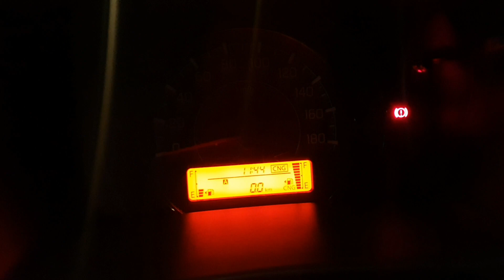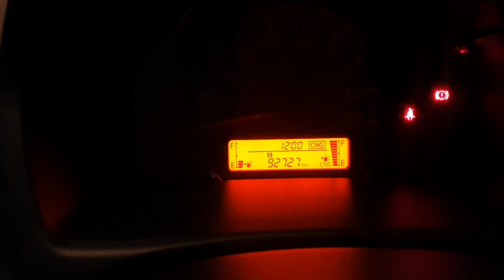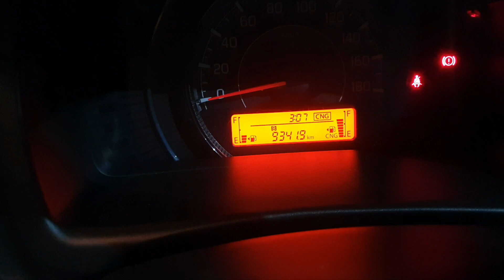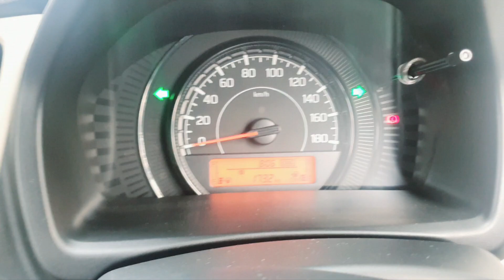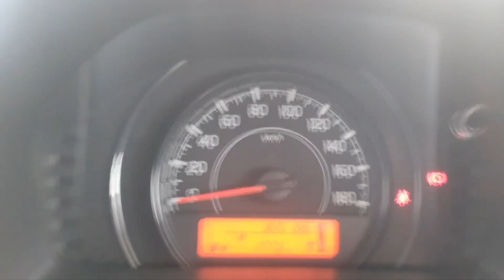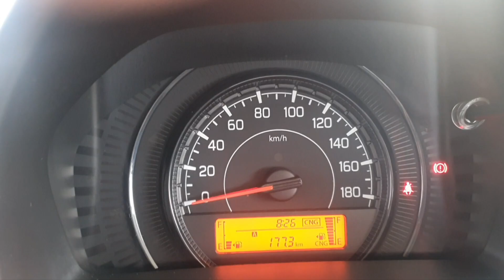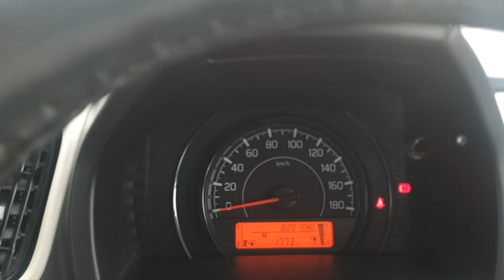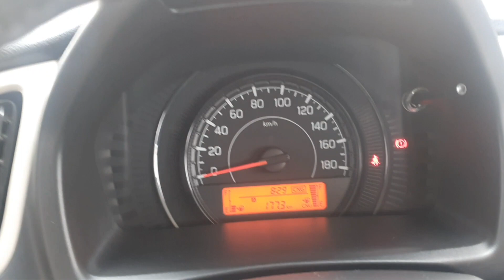Maruti WagonR 2022 CNG Real Mileage Test || Ola Uber Onduety Test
maruti wagonr tour h3 mileage test,
Ola Uber Driver monthly income,
Ola Uber business,

ola uber income dailoy vlogs
indriver income,
indriver erning
ola uber car owner income
Are you curious about what an Ola-Uber driver earns? In this video, we'll take you on an inside look at what it's like to be an Ola-Uber driver and share with you some of the tips and tricks we use to make money.

नमस्कार दोस्तों
मेरा नाम विकास कुमार गुप्ता है
मैं मुंबई.
मैं पार्ट टाइम कैब चलता हूँ